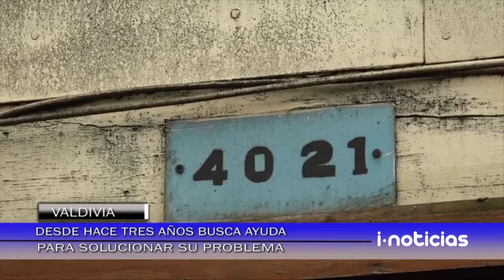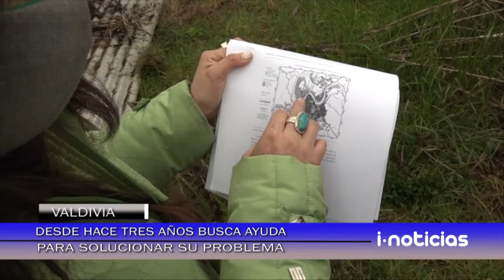Un verdadero drama vive madre de tres hijos en Valdivia.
Un verdadero drama vive madre de tres hijos en Valdivia, quien debe habitar una casa afectada por hongos y termitas. desde hace tres años busca ayuda para solucionar su problema.